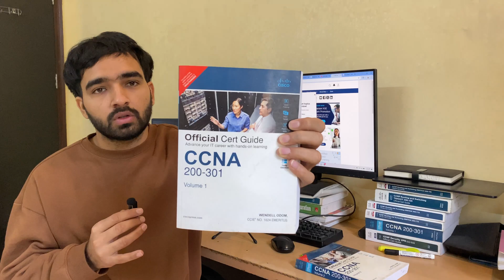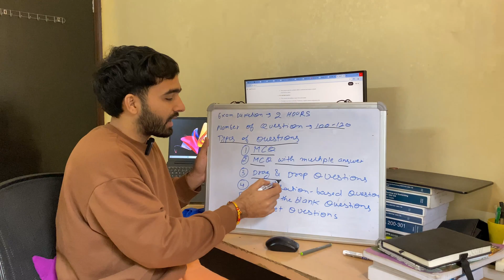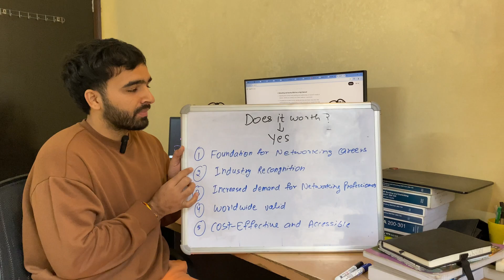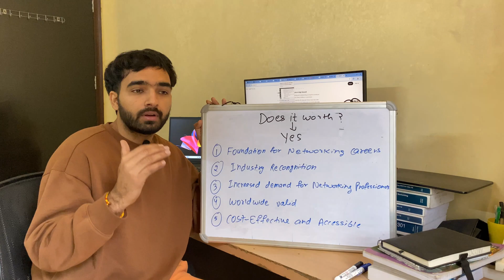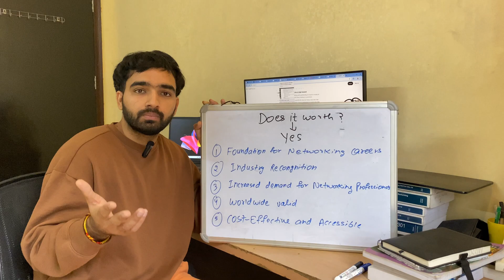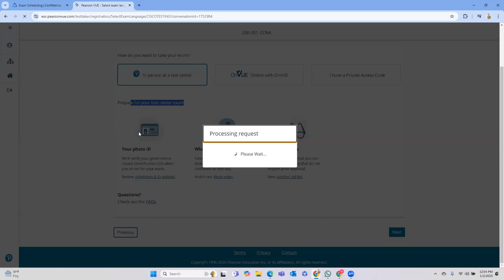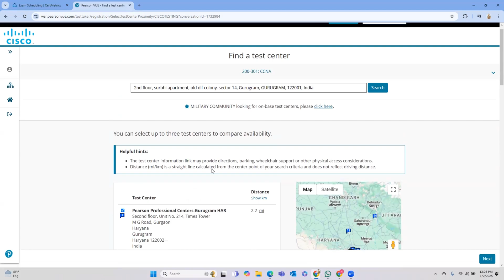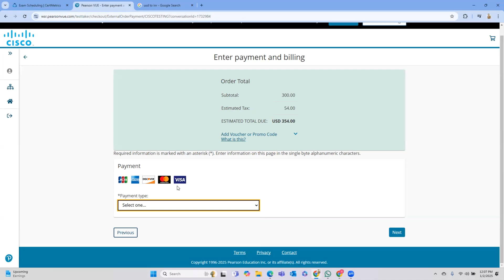How I Passed the CCNA 200-301 | does CCNA certification worth in 2025 | detailed video’s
How I passed the CCNA 200-301 in 6 weeks with no previous experience. Passing the CCNA 200-301 is possible. To pass the CCNA 200-301 you need to plan your study. To pass my CCNA exam, I used some resourcer that I will be sharing in this video. CCNA is one of the most reputable certificates in the field. Having the CCNA will help you to get hired.

In this video I will be answering the following questions:

What is CCNA?

CCNA Prerequisites

How many exams you need to pass CCNA?

How much does CCNA cost?

How long is the exam, and how many questions?

What is the format of the questions?

What is the passing score?

Does the CCNA expires?

Is the CCNA worth it?

What is the average CCNA salary?

How difficult is the CCNA exam?

How to register for the CCNA exam?

What resources do you need?

I hope this video will help you to pass your CCNA.